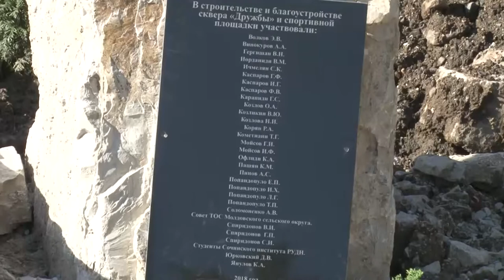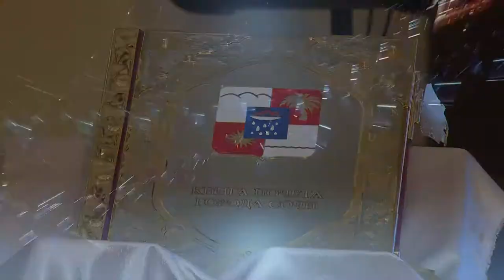Программа "В курсе". Как Сочи отметил День города (Эфкате РЕН ТВ)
Сочи в этом году отметил 180-ый День рождения.  Праздник горожане отмечали четыре дня. Всё началось с велопробега и физкультурно-спортивного праздника, как и положено мировой столице спорта. Точки активности заработали еще 17 ноября, в том числе и во всех селах курорта.

По всему городу проходили мастер-классы, выставки, ярмарки, концерты с участием творческих коллективов. В главный праздничный день площадь Флага  и прилегающая к ней улица Навагинская стала территорией молодости, энергии и драйва. В рамках молодежной программы «Сочи – город юности, счастья и любви» прошел фестиваль воздушных шаров. А еще жители и гости города смогли присоединиться к флешмобам, смешным и увлекательным квестам. На площади перед зданием Городского Собрания Сочи работала программа «Душевный Сочи». Там прошли мастер-классы для молодых мам, социальные программы для пожилых людей. На этой же площади все желающие смогли отведать «Гранд-пиццу по-сочински». А на Южном молу прошел уже 14-ый фестиваль национальных культур «Этно-Сочи» под девизом «Сочи – город дружбы, мира и добра» с дегустацией русских блинов и кыргызских баурсаков. А на площади перед Зимним театром жителей и гостей города ждала праздничная концертная программа «Живописный Сочи – город праздник, музыки, искусств».